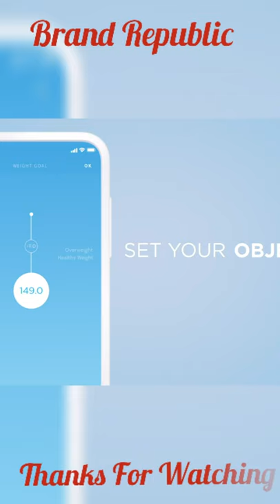Withings Body+ - Digital Wi-Fi Smart Scale with Automatic Smartphone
Amazon choice Product

Withings Body+ - Digital Wi-Fi Smart Scale with Automatic Smartphone App Sync, Full Body Composition Including, Body Fat, BMI, Water Percentage, Muscle & Bone Mass, with Pregnancy Tracker & Baby Mode

ThankYou!